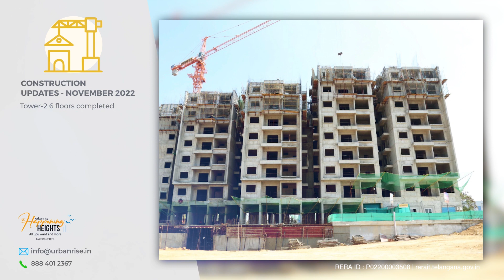The Happening Heights - November 2022 Project Update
Construction activities are underway at the Urbanrise The Happening Heights project site in Gandi Maisamma, Dundigal's scenic and very picturesque location. Images from the construction site provide a clear picture of the construction status.